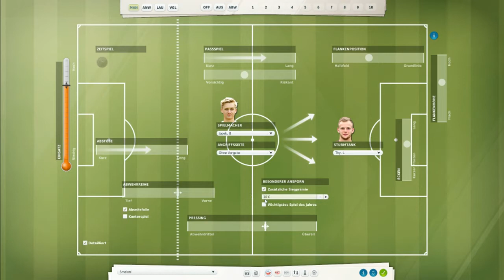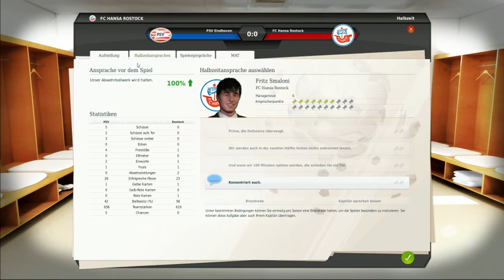Fußballmanager 13 - 290 [Deutsch] - "Schwierige Phase in Rostock" - Let's play - FM 13 Karriere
Fußballmanager 13... Projekt 1: FC Hansa Rostock & Projekt 2: "Die Fußball Bundesliga mit aktueller Datenbank der Saison 2014/15"

Ablaufplan: Montag bis Donnerstag (Folgen von Hansa Rotstock)... Freitag (Die Fußball Bundesliga als Fußballshow mit aktueller Datenbank...Spielplan/Spieltage der Saison 2014/15)... Samstag und Sonntag (Ruhetag)